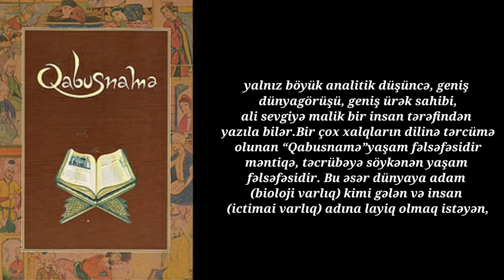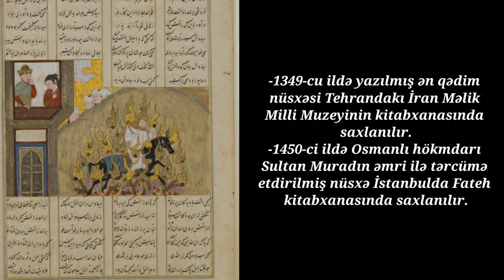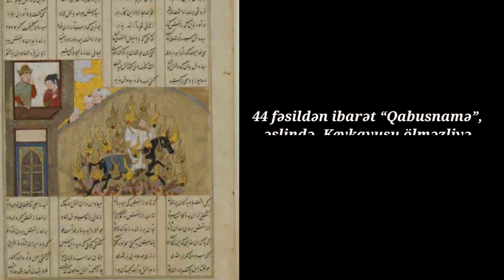"Qabusnamə" | Mövzusu və Tarixi haqqında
Kitablarla İnkişaf Edək layihəsi artıq 2 ildən çoxdur ki kənd məktəblərində təhsil alan şagirdlərə 900-ə yaxın kitab göndərmişdir. 25 məktəbə göndərilən bu kitablar bir neçə min şagirddə kitaba maraq yaratmış, onların kitaba olan sevgilərini artırmışdır.

Qabusnamə kitabı, mövzusu və tarixi haqqında
Məlumat: A.Bakuvi
Səsləndirmə: Abdullayeva Nuranə
✔ Layihələrimiz :